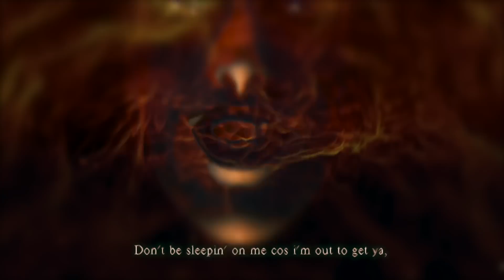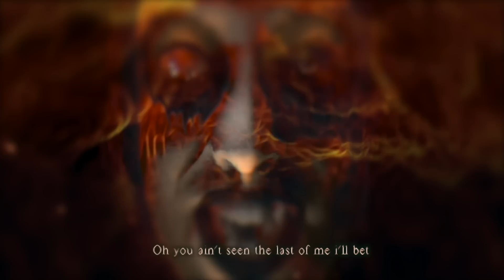A song by the demon of 2020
Hello, my name is 2020, y’all know me...
I think we can all agree we've all had a hell of a time...
Before I go, there's just one little thing I'd like to say to you all...

You ain't seen the last of me yet,
No you aint seen the last of me yet

You think things might be lookin' up, that you'll finally get some sleep,
But they’re still countin' those votes, so you ain't countin' no sheep,
You’ll feel the sting in my tail before you feel any peace,
No you ain't seen the last of me yet.

You ain't seen the last of me yet, We’re just gettin' started just gettin' our toes wet,
You think Trumps gonna leave, you’ll finally get you some peace,
You think the virus is beat, that the air’s safe to breathe,
Well does that sound like me, to just throw you a treat,
Oh you ain't seen the last of me yet.

I got myself a raison d'etre,
I’m gon leave my mark on this world,
Don’t be sleepin' on me 'cos i’m out to get ya,
Got a couple a new surprises that i’m about to unfurl.

Well you know just how bad things can get,
When there’s trade wars and spiralling debt,
When all the payoffs for the layoffs ain't enough to go round,
When Christmas has missed us,
'Cos Rona locked Santa down,
When the iceberg’s are melting,
And the elves have all drowned,

Had you shed that queazy uneasy feeling,
That you just ain't on solid ground,
Are your cortisol levels at a bearable amount,
Well get your sour dough starter out 'cos i’m still around.

Oh you ain't seen the last of me i’ll bet, no no,
The vaccine ain't being mass produced yet, no it ain't,
I know you're thinking we the people rediscovered our heart,
You’re feelin' optimistic for the first time since March,
You think you got it sussed, but i still got a Trump card...

No you ain't seen the last of me,
A'int i just dastardly,

That's right, I gonna get ya...

[You Aint Seen The Last of Me] (A song by the daemon of 2020)